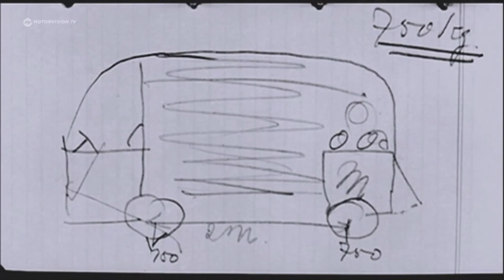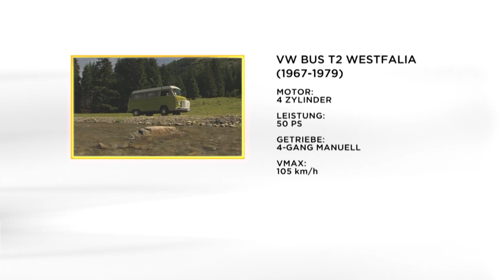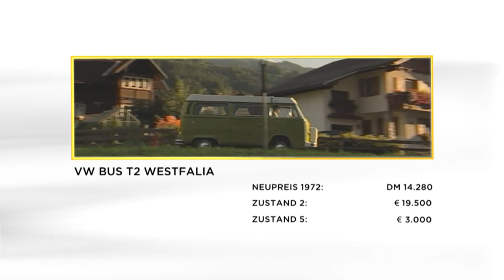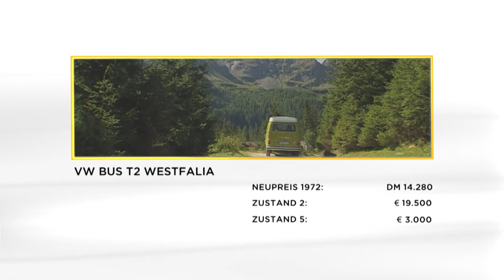Der Outdoor-Klassiker | VW T2 Westfalia | Motorvision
14 Tage kostenlos: Motorvision.TV Probeabo auf Amazon.